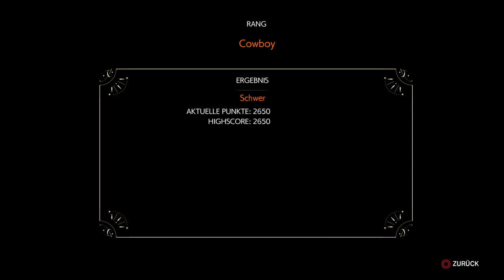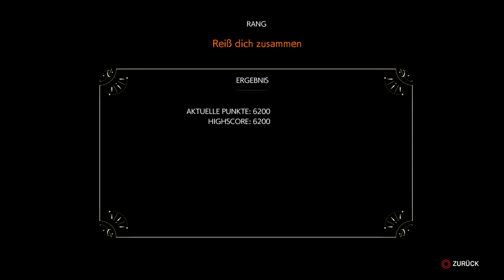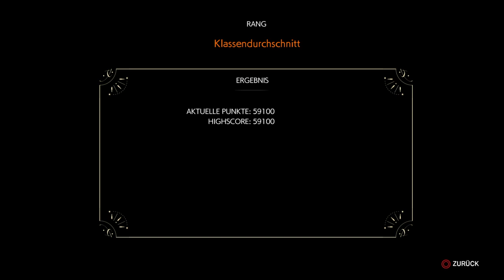The Evil Within® 2 Folge am Schießstand Part 13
In dieser Folge gibt es nicht viel zu sehen. Aber wenn ihr auch so schießen wollt wie ich, kann ich euch das Video empfehlen Hehe:-)